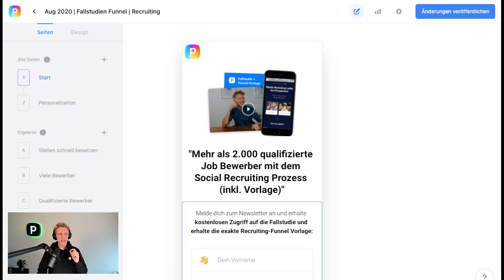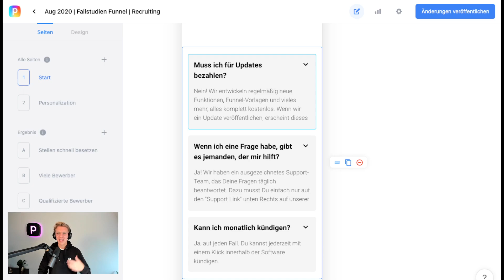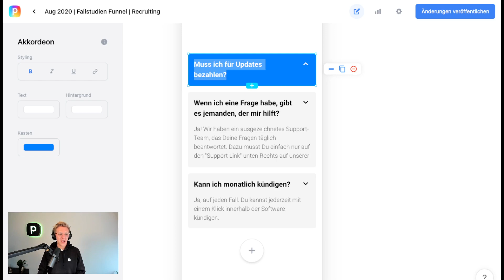✨ Neu: FAQ Komponente für deinen Mobile Funnel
Ordne deine Texte mit dem FAQ Block! 🚀

Mit dem Accordion Block kannst du Informationen und Details spielend einfach in deine Funnels unterbringen, ohne deine Besucher mit zu langen Texten zu überfordern.

Möchtest du zum Beispiel eine Frage und Antwort-Sektion in deinen Funnel bringen, oder Details zu einer Stellenanzeige einfügen, kannst du dies nun mit einem übersichtlichen FAQ Block tun.

Die Inhalte kurz vorgestellt:

00:00 - 00:23 👉 Intro
00:24 - 02:21 👉 So setzt du den FAQ Block richtig ein
02:22 - 03:40 👉 Darum solltest du einen FAQ Block verwenden
03:41 - 04:07 👉 Für diese Zwecke kannst du die Komponente auch einsetzen
04:08 - 04:48 👉 Fazit

🎯 Erfahre in unserem kostenlosen Crashkurs in nur 60 Minuten, wie du online qualifizierte Kontakte & Neukunden gewinnst - so schnell wie nie zuvor!

🎊 NEU: UNSER KOSTENLOSER MOBILE-FUNNEL CRASHKURS

Darin erfährst Du:
▶ Welcher Funnel-Typ passt für mich und mein Unternehmen?
▶ Die besten Funnel-Hacks und Bestpractices für optimale Conversions
▶ Case-Studies und Anwendungsbeispiele von mobilen Funnels aus der Praxis
▶ Wie bekomme ich qualifizierte Besucher auf meinen Funnel?

An diesem Tag wirst Du bereits Deinen ersten erfolgreichen Mobile-Funnel aufgesetzt haben. Wir wünschen Dir ganz viel Spaß beim Training.

🏖 FINDE HERAUS, WELCHER FUNNEL AM BESTEN ZU DIR PASST

Klicke Dich durch den Funnel-Finder und erhalte die perfekte Funnel-Vorlage, maßgeschneidert auf Dein Ziel:

✔️ PERSPECTIVE FINDEST DU AUCH HIER

Willst Du Dein Unternehmen aufbauen, online neue Kunden gewinnen und schnell Ergebnisse sehen, bevor Du wochenlang in eine Strategie investierst?

Dann schön Dich kennenzulernen! Wir sind Perspective. Kurz gesagt, der #1 Mobile-Funnel-Builder. Wir verändert die Art und Weise, wie wir in unserer Mobilen Welt werben.

Denn seien wir ehrlich... Unsere Welt ist Mobile. 2,3 Billionen Menschen sind monatlich auf Social-Media unterwegs und das, fast ausschließlich Mobile. Wenn so gut wie all unsere Kunden Mobile Unterwegs sind, müssen wir Online-Marketing völlig neu denken.

Es muss schnell gehen, einfach sein & Spaß machen. Und genau dafür haben wir Perspective-Funnels entwickelt. Wir glauben, es wird die Art, wie Online-Marketing funktioniert völlig verändern. Wir nennen das Prinzip „Instant-Conversion“. Klingt kompliziert? Ist ganz einfach… Werbeanzeige, Mobile-Funnel, Dein Ergebnis.

Mit Perspective Funnels erstellst du spielend einfach Termin, Angebot, Quiz und viele weitere Funnels im Handumdrehen. Völlig Kostenlos.